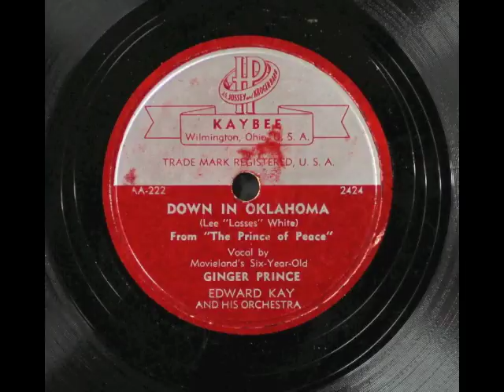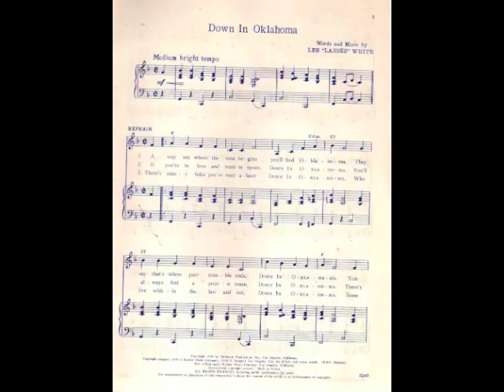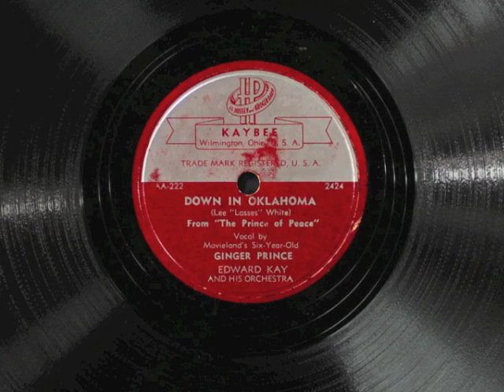Down in Oklahoma - Ginger Prince, 1949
Written by Lee "Lasses" White.  Sung by six-year-old Ginger Prince, accompanied by Edward Kay and His Orchestra.  Released on Kaybee 2424.  Lee "Lasses" White and Ginger Prince both appeared in the 1949 film "The Lawton Story," re-released in 1951 as "The Prince of Peace."  The two sheet music images at the start and end of the video show the change of title.  Kaybee Records was co-owned by (and derives its name from the initials of) producer Kroger Babb.  No recordings of the song are currently in print at the time of this YouTube upload.

The lyrics as heard on this recording:

Away out where the West begins,
You'll find Oklahoma.
They say that's where your trouble ends,
Down in Oklahoma.

You might hear Indians yell at night,
Down in Oklahoma.
Don't treat them wrong, they'll treat you right,
Down in Oklahoma.

Just plan your next vacation
Down Oklahoma way,
And have a reservation
For a happy holiday.

They're proud they're called the Sooner State,
Down in Oklahoma.
They'd rather be too soon than late,
Down in Oklahoma.

If you're in love and want to spoon,
Down in Oklahoma,
You'll always find a prairie moon,
Down in Oklahoma.

There's mountains and there's prairies, too,
Down in Oklahoma.
And plenty room to bill and coo,
Down in Oklahoma.

You'll find all kind of places
to live and have your fun,
And big wide open spaces
to either fight or run.

Where outlaws used to ride and hide,
Down in Oklahoma,
Lovers now walk side by side,
Down in Oklahoma.

It don't take too much schoolin'
to find the Okla way,
but I'm not April-foolin' --
It's in the U.S.A.

It's hot in summer, cool in fall,
Down in Oklahoma.
And some still say "Hi, y'all,"
Down in Oklahoma.